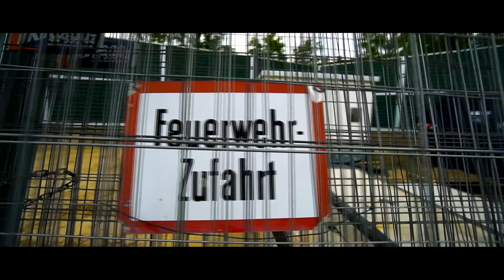1. Mal Steady Cam | Ich brauche EURE Hilfe | droneyourlife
Gerne Feedback dalassen!

► Meine Drohne
► Mein Drohnenrucksack
► Meine Filter
► Meine Kamera
► Mein Objektiv